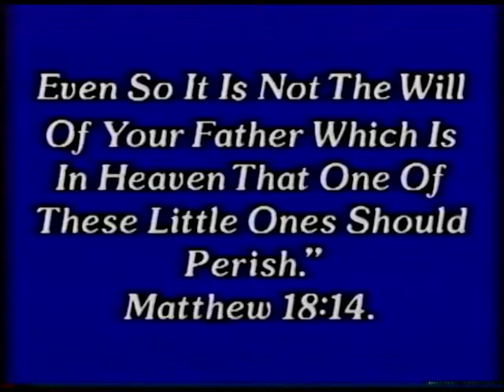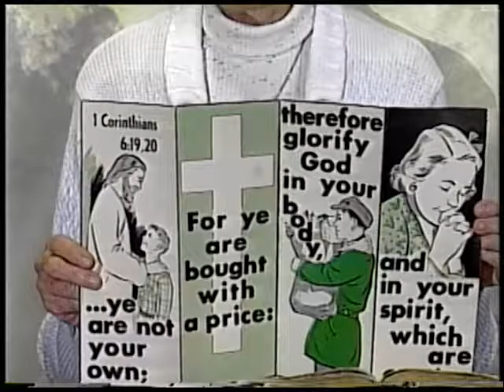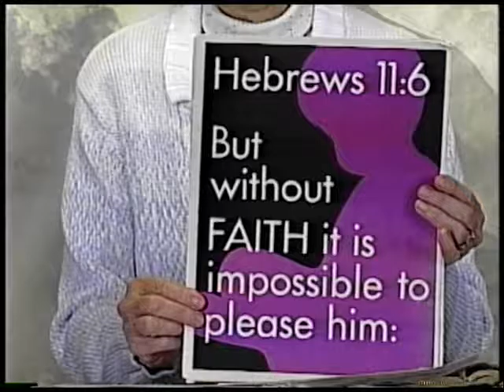Good News A Prescription for Revival Part 7